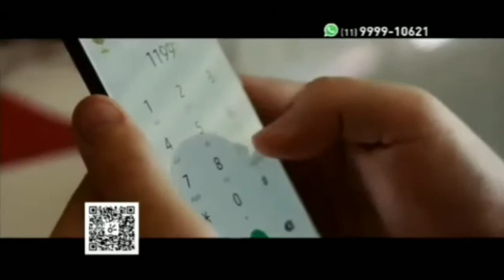Intervalo A Grande familia Viva (09/06/2020)